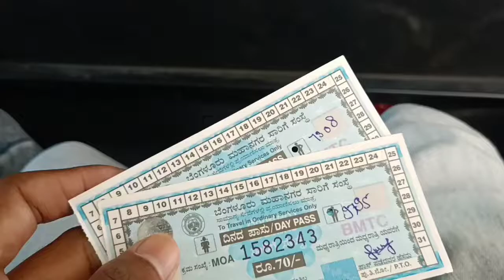Aaj Pura Din 😞Bekar ho gaya mera ? Ep.04 | ms Dude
videos and Vlogs. 🟥👍👍👍👍

❣️ I'm giving our 💯% for good content and Vlog's For You...
❣️ 💪 Bus Apna Pyar Banae rkhe😍Love U All

Instagram I'd-  ms_Editor6